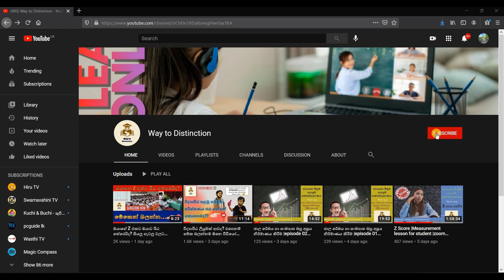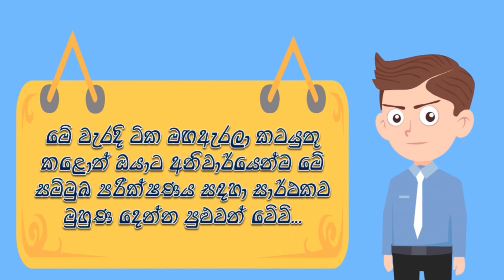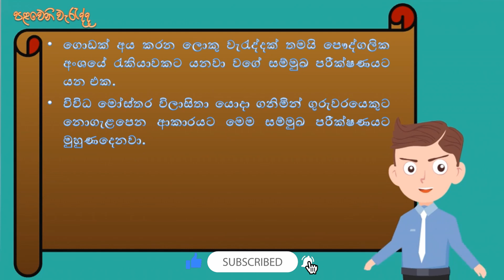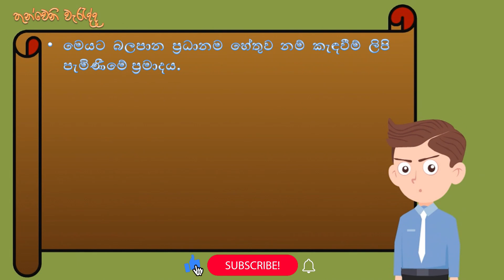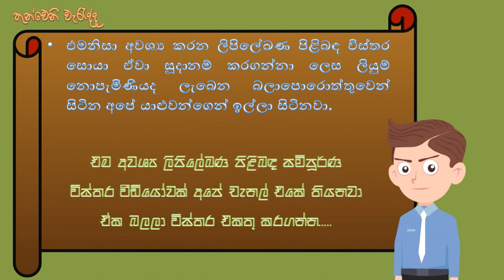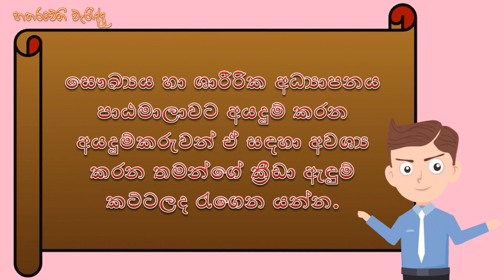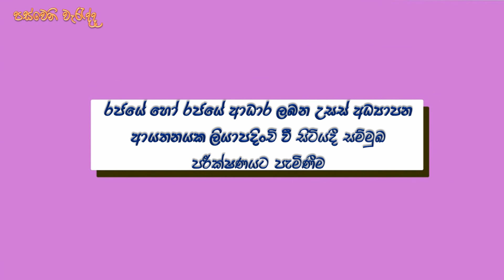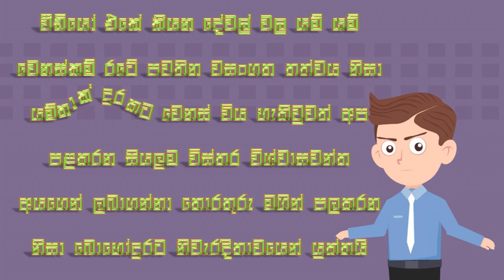විද්‍යාපීඨ Interview පාස් වෙන්න ඕනිනම් මේ වැරදි 05 කවදාවත් කරන්න එපා! |Top 05 Tips | NCOE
විද්‍යාපීඨ Interview පාස් වෙන්න ඕනිනම් මේ වැරදි 05 කවදාවත් කරන්න එපා! |Top 05 Tips For Pass NCOE Interview